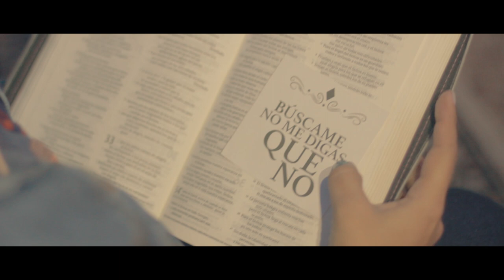BÚSCAME / Linda Aguirre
TEMA Búscame
LINDA AGUIRRE
PRODUCCIÓN AUDIO VISUAL
Deibys Torres @dtalens1631
PRODUCTOR EJECUTIVO
JOVANNY BRACHO
PRODUCCIÓN  MUSICAL
 ENRIQUE GUTIERREZ